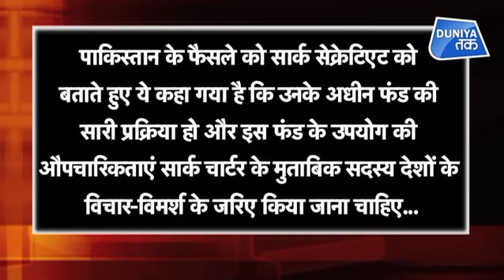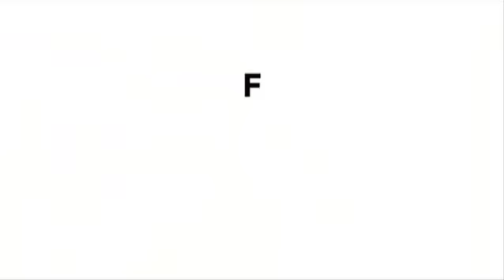PAKISTAN ने फैलाई SAARC के सामने झोली !